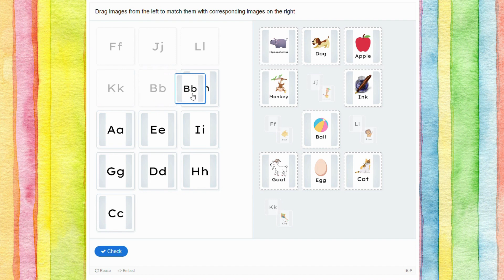A – M Matching Letters to Pictures & Words (Without Images) | Alphabet Games for Kids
Discover the joy of learning the alphabet through our interactive picture matching game! Kids get to match letters A - M to pictures and words, making learning a blast. Explore our website for a treasure trove of other cute learning games - perfect for simple alphabet practice at home or homeschool activities!